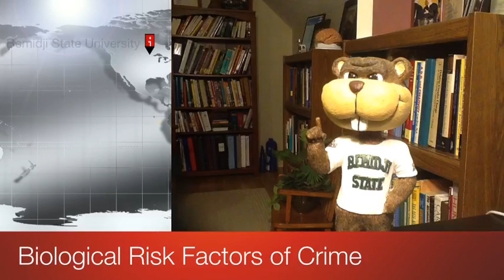Biological Risk Factors of Criminal Behavior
Dr. Scott provides a mini lecture.